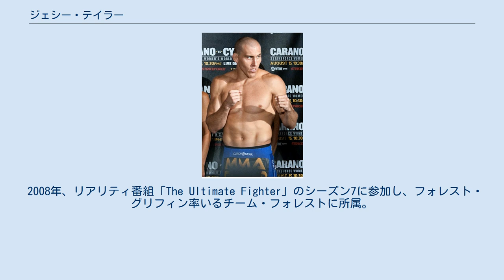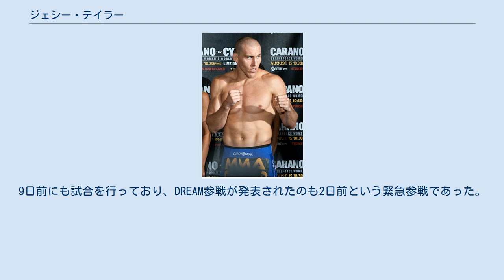ジェシー・テイラー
ジェシー・テイラー（Jesse Taylor、1983年1月2日 - ）は、アメリカ合衆国の男性総合格闘家。
カリフォルニア州ポーウェイ出身。
ジ・アリーナ所属。
元CWFCミドル級王者。
 リアリティ番組「The Ultimate Fighter」のシーズン7において、「幻のファイナリスト」となった。
 2006年8月4日、King of the Cageでプロ総合格闘技デビュー。
 2008年、リアリティ番組「The Ultimate Fighter」のシーズン7に参加し、フォレスト・グリフィン率いるチーム・フォレストに所属。
準決勝で親友でもあるティム・クレデューに判定勝ちし、決勝進出を決めた。
しかし、共同生活終了後にパレスステーション・ホテル&カジノの駐車場でリムジンの窓ガラスを蹴り破るという事件を起こし失格となり、6月21日の決勝進出を取り消された。
 2008年7月19日、UFC Fight Night: Silva vs. IrvinでCB・ダラウェイと対戦し、ペルヴィアン・ネクタイ（脚で頭を抑えた状態からの変形フロントチョーク）で一本負け。
この試合を最後にUFCとの契約が切れるも、「幻のファイナリスト」という話題性から高い知名度を持ち、ローカルプロモーションへの出場が続いた。
 2009年7月20日、DREAM初参戦となったDREAM.10でユン・ドンシクと対戦。
グラウンドでの攻防中にユンが左足首の異常をアピールし、ギブアップ勝ちとなった。
9日前にも試合を行っており、DREAM参戦が発表されたのも2日前という緊急参戦であった。
 2009年8月15日、Strikeforce初参戦となったStrikeforce: Carano vs. Cyborgでジェイ・ヒエロンと対戦し、判定負け。
 2017年7月7日、9年ぶりのUFC参戦となったThe Ultimate Fighter 25 Finaleのウェルター級トーナメント決勝でディエゴ・リマと対戦し、リアネイキッドチョークで一本勝ちを収め優勝を果たした。